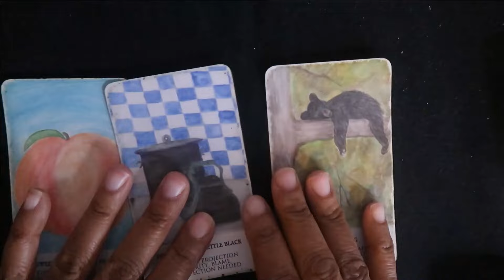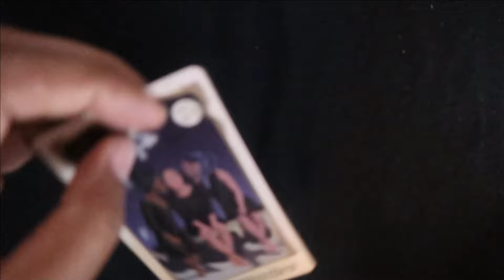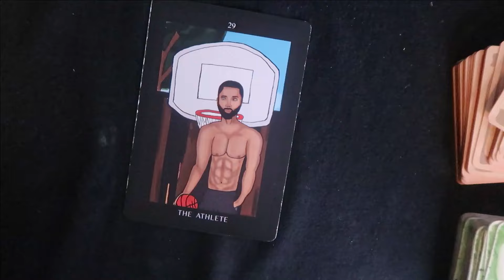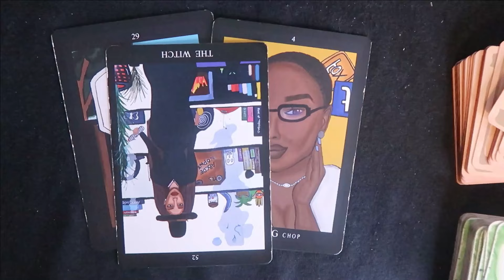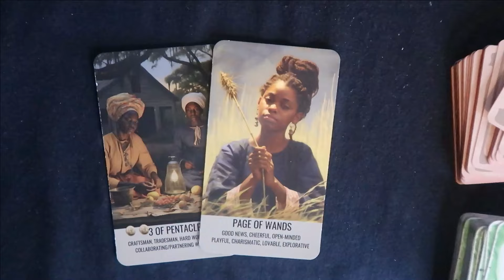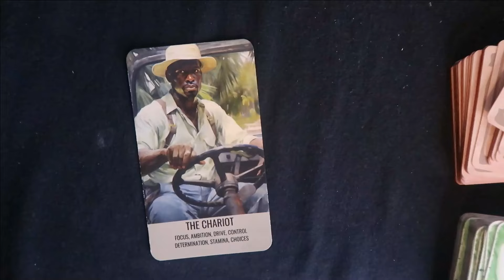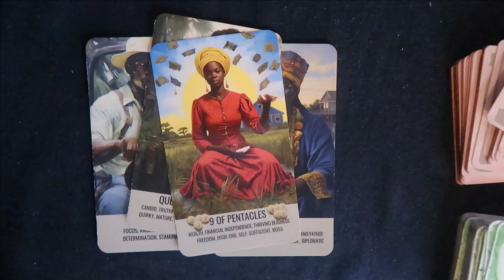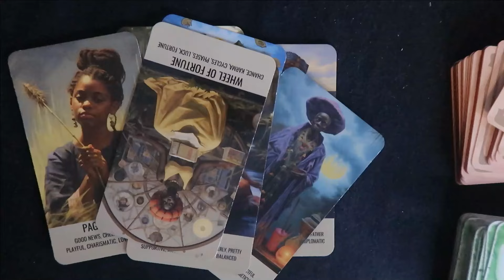UHHH IS PEACH OKAY‼️❓